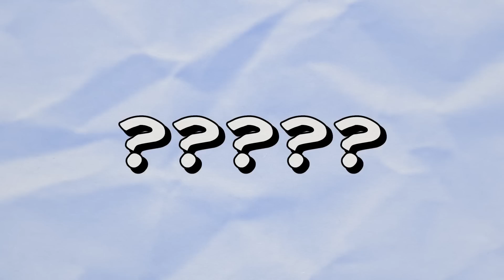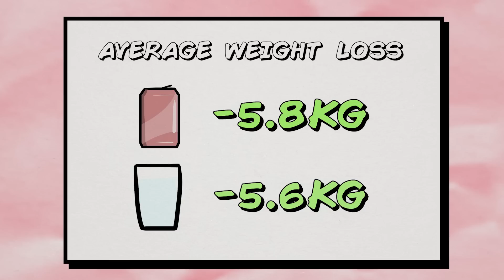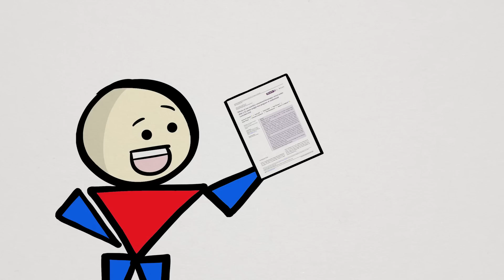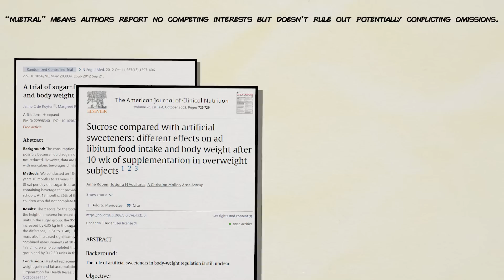Is DIET SODA Better For Weight Loss Than Water?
The debate about artificial sweeteners is ongoing, with many believing that artificially sweetened products, like diet sodas, are generally detrimental to health. Although the science currently shows an interesting lack of human data on artificial sweeteners behind dangerous for health, another point of contention is its potential effects on a key fitness factor: weight loss.

A new study looks into the weight loss effects of artificially sweetened beverages like diet sodas and how it compares to not sweetened beverages, but the most vital beverage of all, water. Can diet sodas actually help you lose MORE weight than water alone?

Any information in these videos should not be taken as personal healthcare advice. If you have questions about your health, please speak directly to your personal healthcare professional.